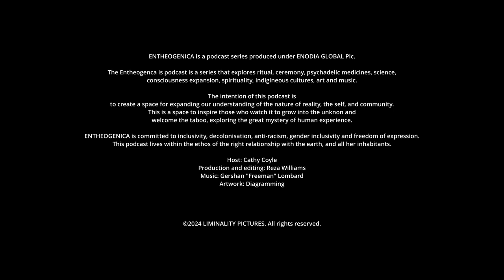Ebyan Zanini - Conversation on Gaza and the role of spiritual community in times of conflict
In this episode of Entheogenica, host Cathy Coyle sits with Ebyan Zanini, artist, poet and teacher.

Synopsis
"This conversation is deeply meaningful for us both, and we came together with the intention to explore the potential for building awareness around the on going conflict in Palestine. The intention here is to create space for meaningful discourse around the roles we each have in this moment.

We are living in a time where people are experiencing deep polarity/ division, while many feel that such conflict does not infringe upon them. Yet here is also a moment to acknowledge that humanity is moving through a critical event. This impacts us all & here in this time we all have a role to play.

While much division and challenge continues to evolve, and competing ideas emerge on how we use our platforms for grounded spirituality, sacred activism & change making. Conversation is such a necessary medicine for us to move our community into spaces where we can collectively impact upon the direction of all our futures.

Where can we find space to give voice to the challenges of conflict and open up to speaking from the heart in a way that promotes a gentle, embodied and heart open approach to witnessing.

The views expressed here emerge from a conversation between sisters, this is offered as a small part in us lending our voice to a global issue we are both deeply passionate about. While, the Palestinian issue is a deeper expression of the global imbalance and numerous conflicts that impact the worlds most vulnerable people.

This moment also provides opportunity for us to consider how we are meeting the edge of pain and the edge of privilege and how might we do better? How can we find ways to create meaningful dismantling of the global powers that are not serving us?

We trust you will receive this with an open heart and open ears, and we hope that this little seed can create more space for difficult conversations to find space to be held."

- Cathy Coyle

A Call to Action:
If you feel to make a donation to support those on the ground in Gaza we can suggest:

The Entheogenica podcast is a series that explores ritual, ceremony, healing, psychedelic medicines, psychedelic science, consciousness expansion, spirituality, indigenous cultures, art and music. The Entheogenica Podcast is the evolution of "Meet Me in the Mushroom" a podcast hosted on the awake.net platform. Where In the Mushroom is a podcast dedicated to all things psilocybin, Entheogenica expands beyond the mycelium and encompasses the full array of entheogenic experiences, spiritual life, expression and consciousness expansion.

The intention of this podcast is to create a space for expanding conversations on the nature of reality, the self, and community. This is a space to inspire and ignite thought, curiosity and connection. Here we welcome the taboo, the outlier and the fringe, exploring the great mystery of human experience. Weaving a web of incredible human stories.

The Entheogenica Podcast is committed to inclusivity, decolonisation, anti-racism, and freedom of expression. This podcast lives within the ethos of the right relationship with the Earth, and all her inhabitants.

Host Cathy Coyle, is the host of the Entheogenica Podcast. Cathy is a Shamanic therapist, Coaching psychologist (MA), and Entheogenic guide.  For more on Cathy check out her

Produced by Reza Williams at Liminality Productions.

Artwork by Diagramming